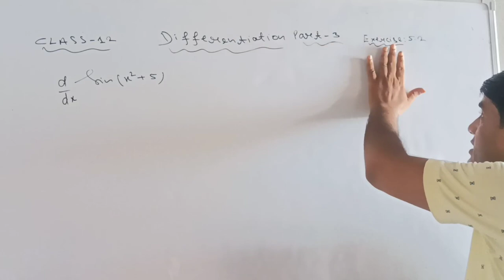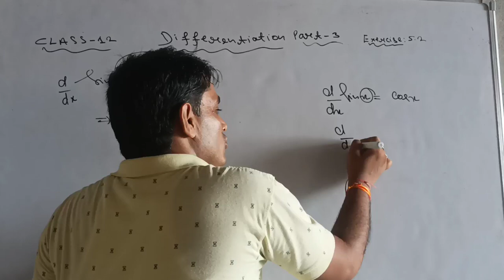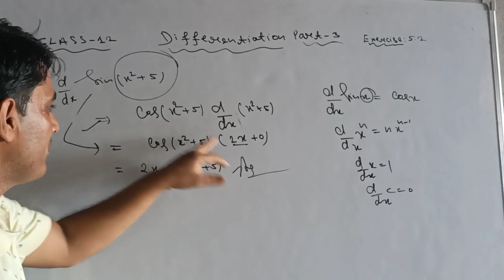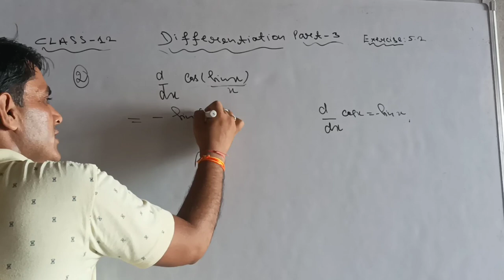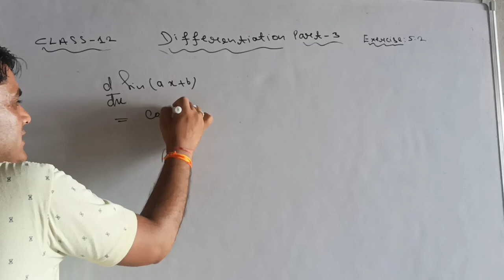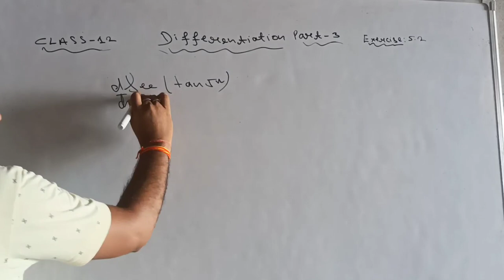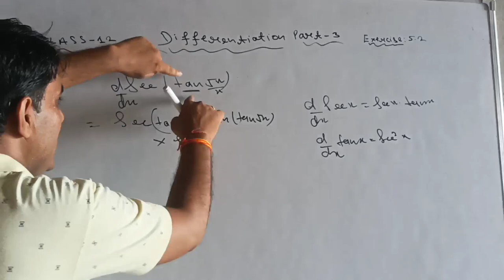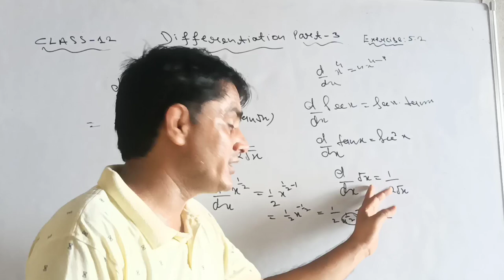Differentiation class-12 | continuity and differentiability Chapter 5